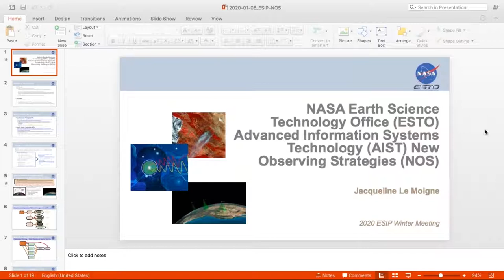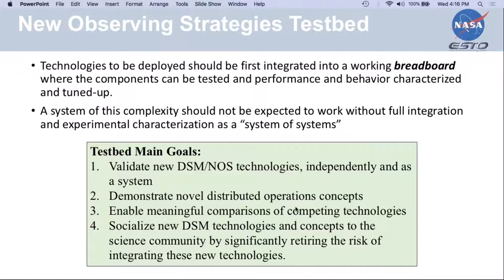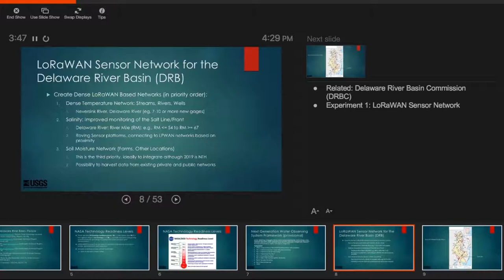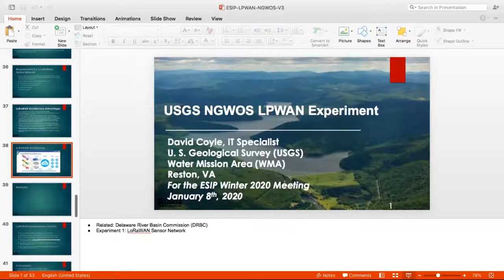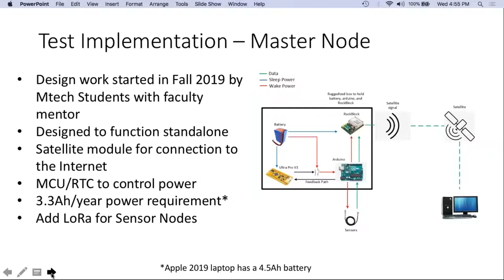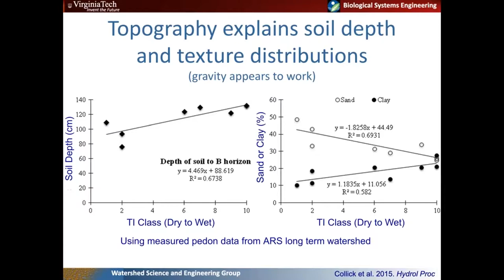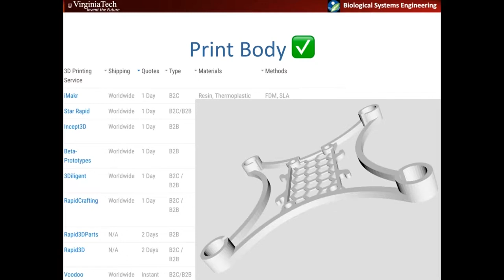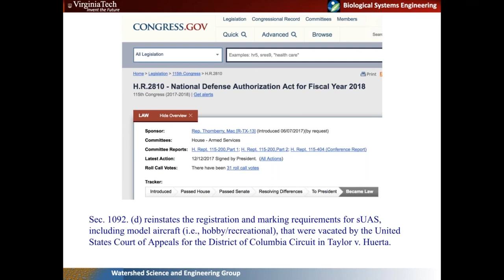Emerging EnviroSensing Topics: Long-range, Low-power, Non-contact, Open-source Sensor Networks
Recording of session held at ESIP Winter Meeting in Bethesda, MD in January 2020.